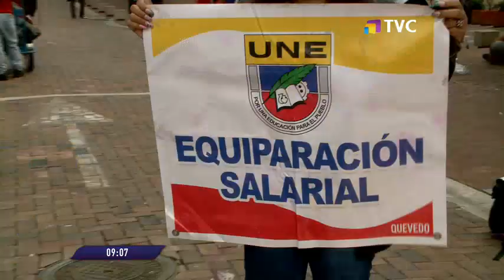Se aprobó ley intercultural y favorece a los docentes.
La Asamblea Nacional aprobó ley intercultural, así que los docentes pasarán a ganar 986 dólares. Aunque el gobierno insiste que no existen los recursos económicos para que se sostenga con el tiempo.